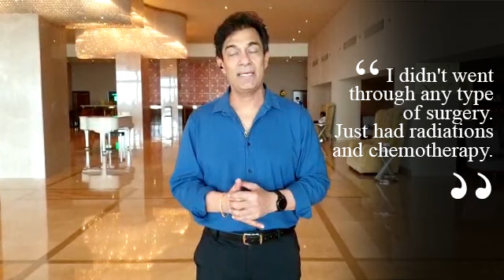After Cancer Treatment Part 8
Sohail Anwar after Throat Cancer (Metastatic Squamous
 Cell Carcinoma) Treatment

Chain of Get Smart Gym
CEO

PBBF - Pakistan Bodybuilding Federation
Secretary

WBPF - World Bodybuilding And Physique Sports Federation
Member Science and Research Committee and International Judge